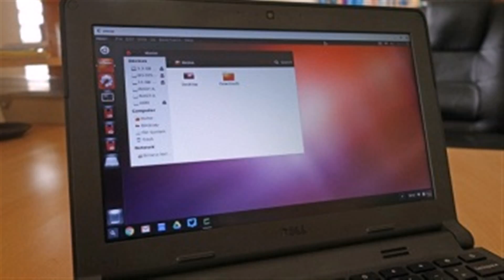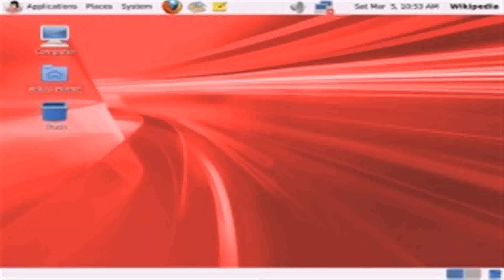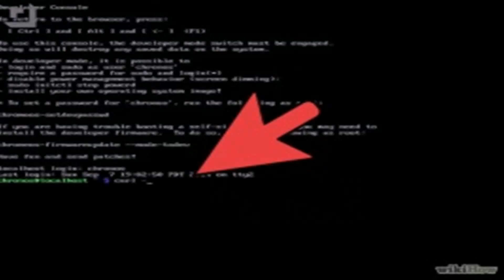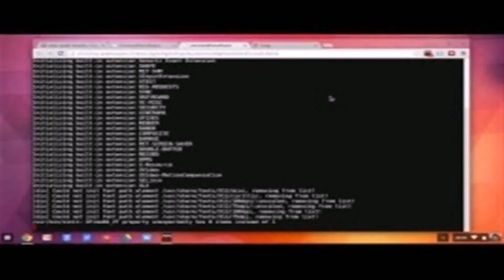Lifehacker Chromebook Linux - Gif Maker DaddyGif.com (see description)